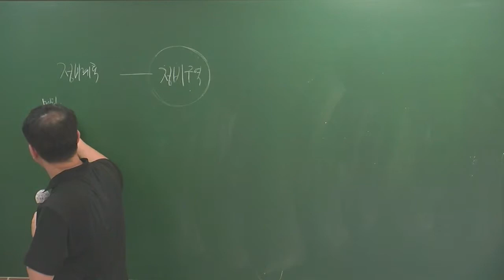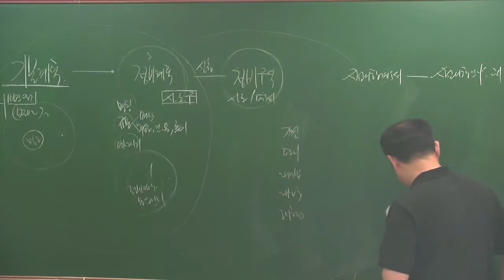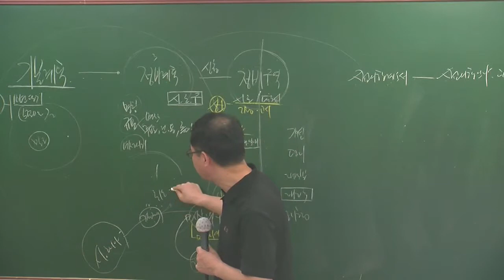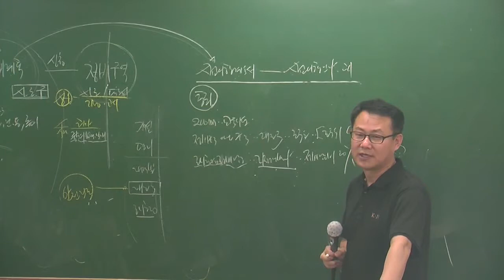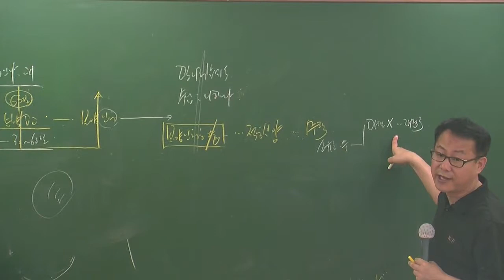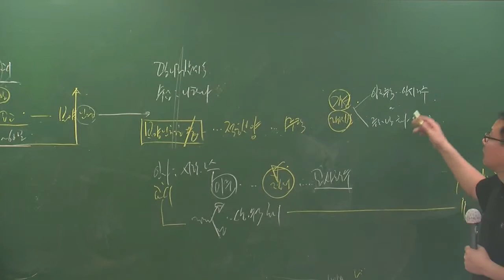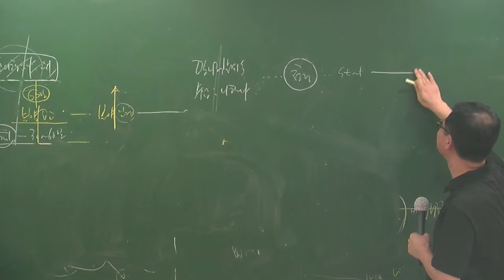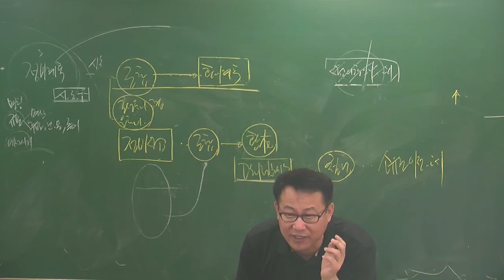공법5-12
5월심화과정